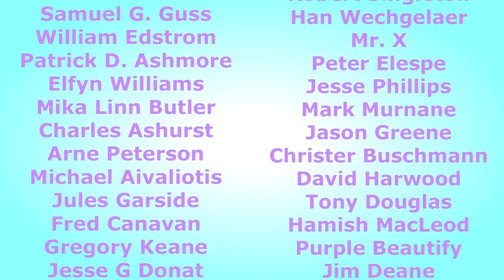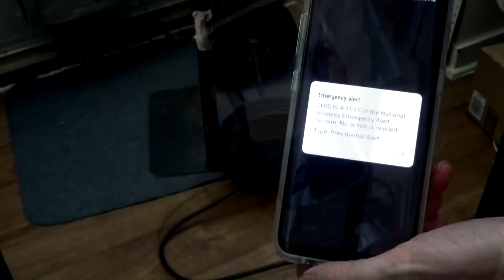Reinflate A Very Flat Tire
A handy tip I leaned the hard way - and use quite often.